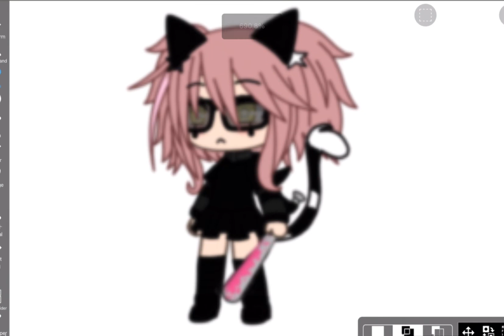Frick You My Child Is Completely Fine- 😤😡🤬 (gf edition)